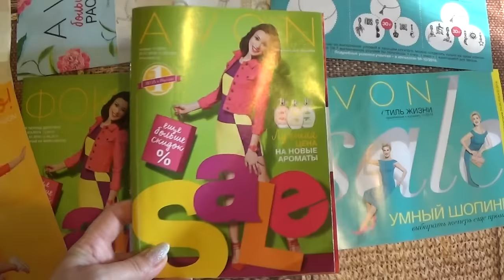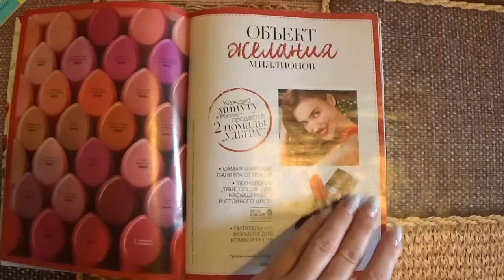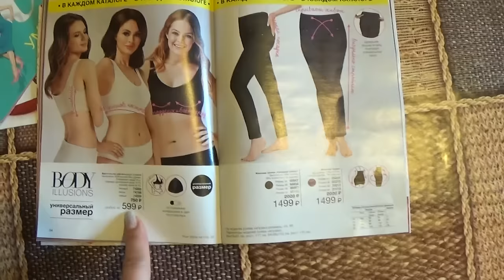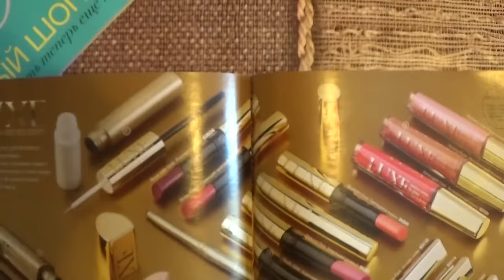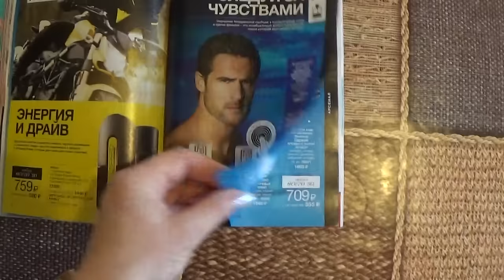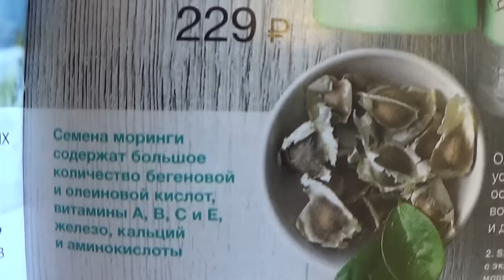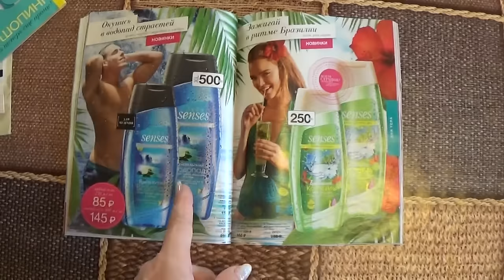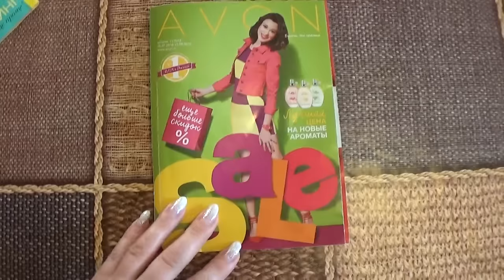ОБЗОР 11 КАТАЛОГА ЭЙВОН 2016 г. (1 часть)